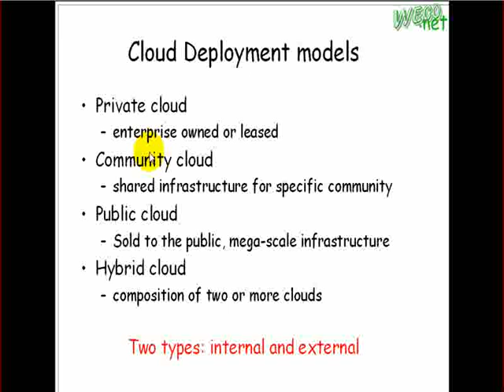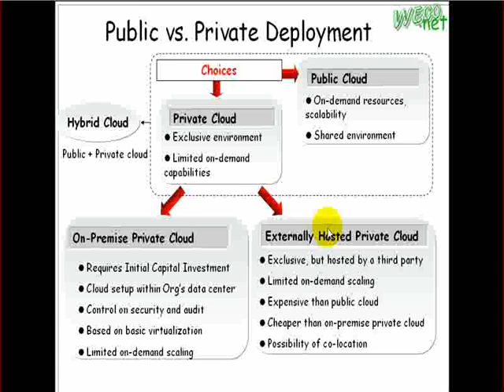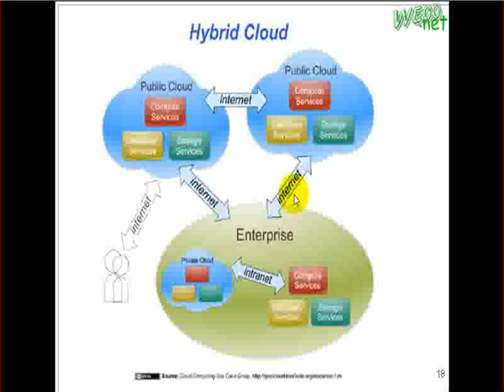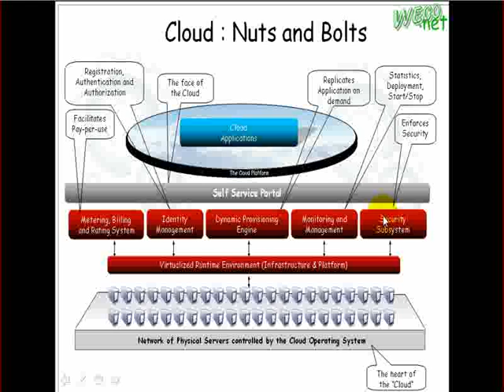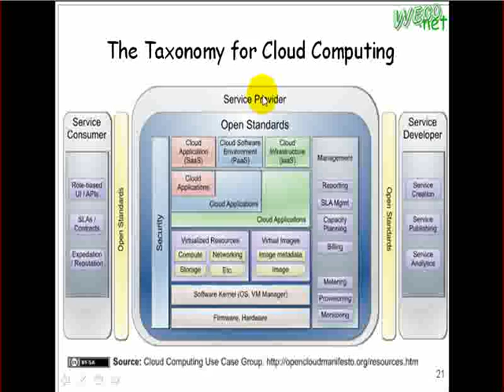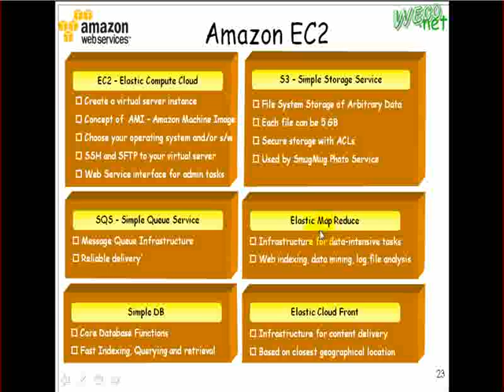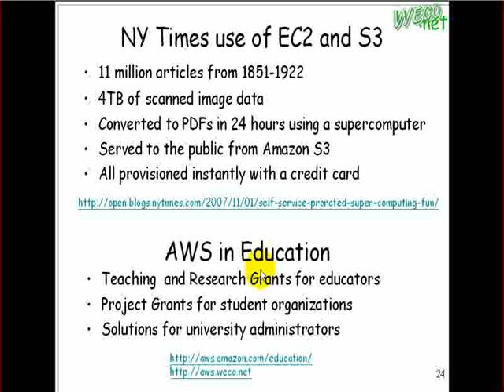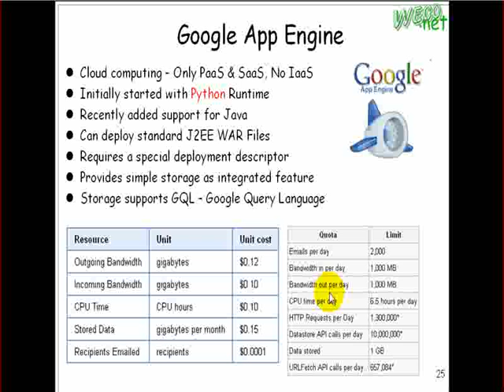2009.11.18 應科所: Cloud Computing - 5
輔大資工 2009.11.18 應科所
授課教授: 梅興
上課內容: Cloud Computing